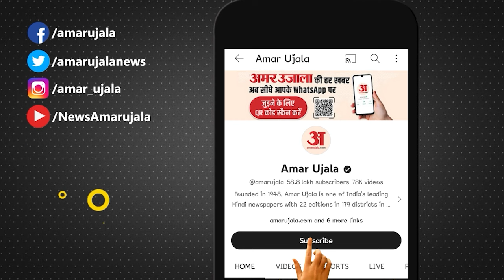Asia Economic Dialogue 2024 :एशिया इकोनॉमिक डायलॉग 2024 में विदेश मंत्री ने दिया ये खास संदेश